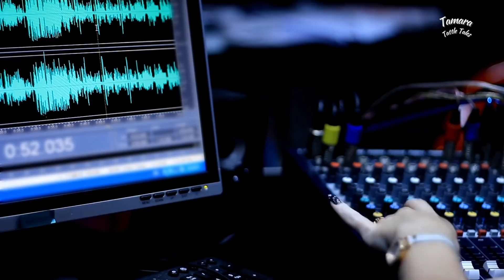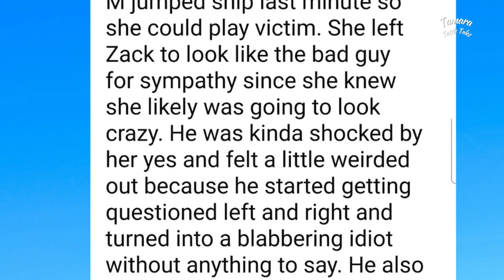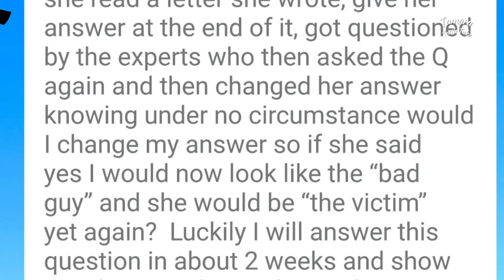♨️Finale Drama & Zack Speaks Out 💍 Married at First Sight Season 13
MAFS season 13 couples Zack/Zach Freeman & Michaela Clark, Myrla Feria & Gil Cuero, Rachel & Jose San Miguel, Bao Hoang & Johnny Lamb, Ryan Ignacho & Brett Layton decision day recap. Are they still together? Where are they now? What will happen on the reunion special? These weddings/marriages were arranged by Pastor Cal, Dr. Viviana and Dr. Pepper.